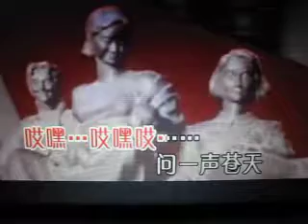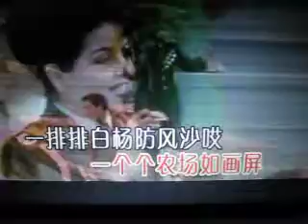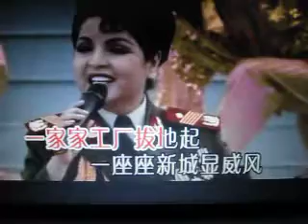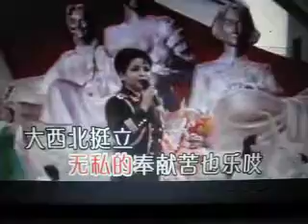大西北挺立咱兵团人【WB】（甫人-巴哈尔古丽）2017 7 19